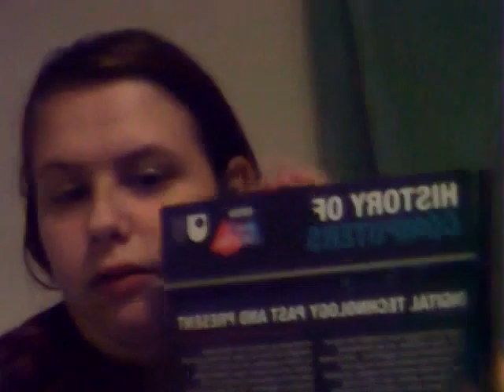Freebie sunday May 2016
Sorry it's up late.